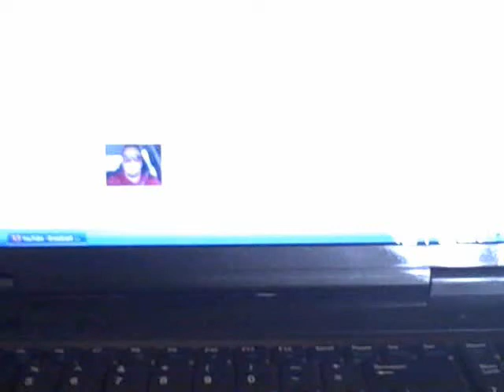Nipple exposed!!! (6.20.09 day 61)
my dumbass lays on the water all day and gets a sunburn no my back. again!